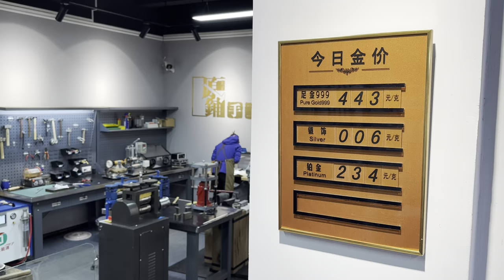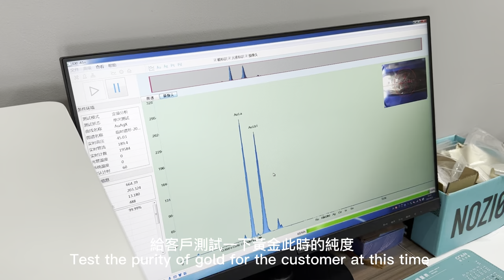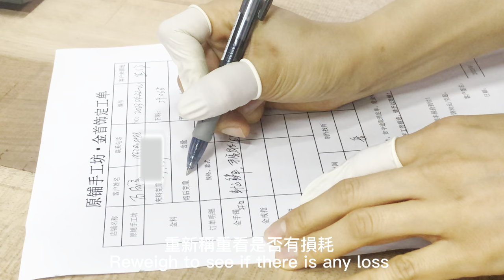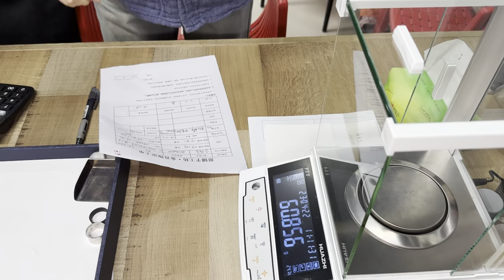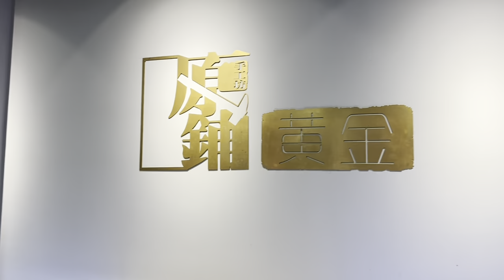女金匠用零散的黃金打造24K純金手鐲的過程